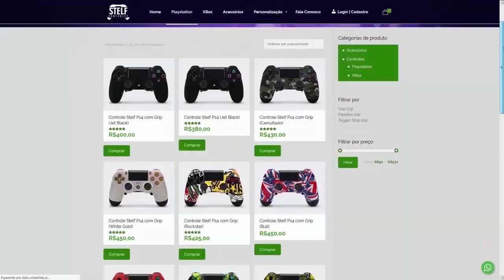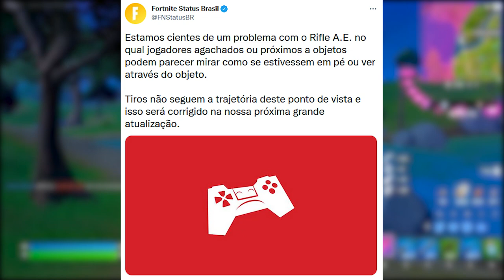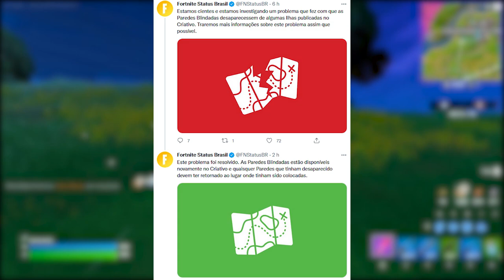FORTNITE - FIM DO KLIMBO OFICIAL, GESTO INFINITO PASSE e NOVAS HABILIDADES?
Fala gurizada, nesse vídeo comento o fim oficial do Klimbo no Fortnite, gesto infinito, mudanças e mais. Espero que gostem :)

Programa para editar: Adobe Premiere